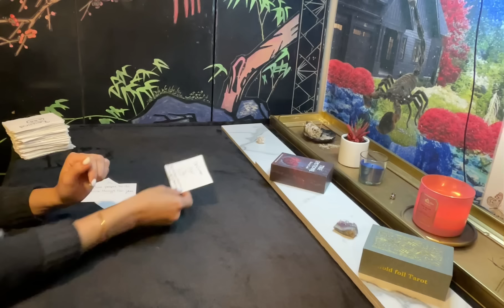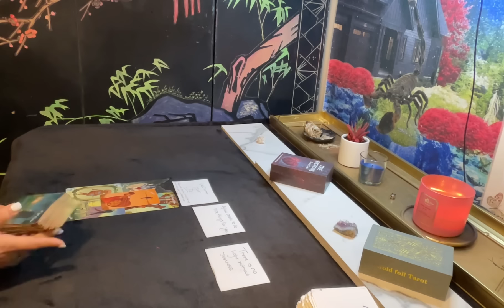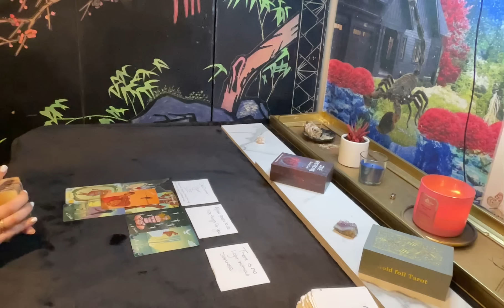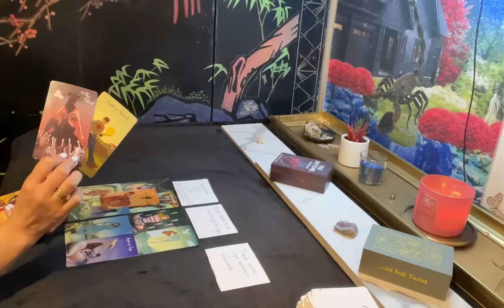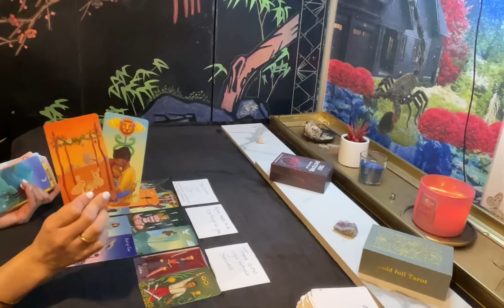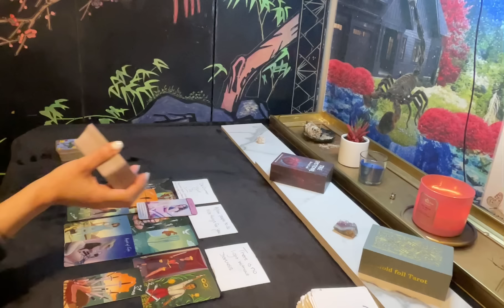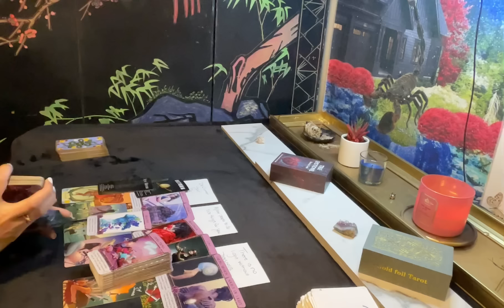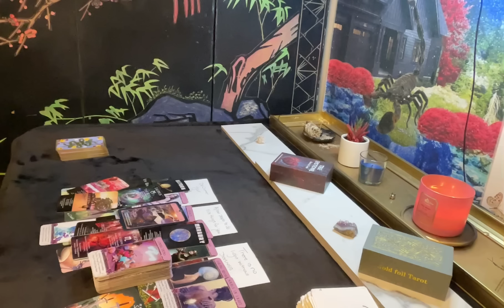Scorpio♏️Like An Eagle You’re Soaring🦅Recovering From Bad Luck/Trauma